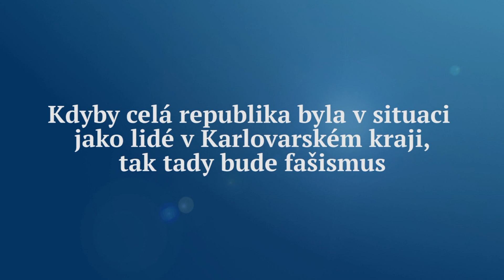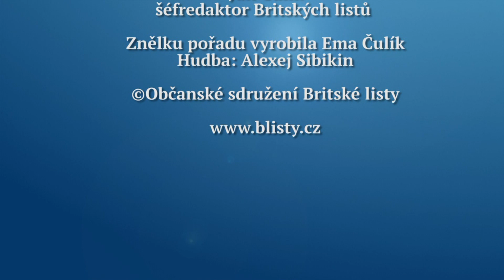Rozhovor BL: Kdyby republika byla v situaci jako lidé v Karlovarském kraji, tak tady bude fašismus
Situaci před druhým kolem prezidentské volby v ČR rozbírá Jan Čulík s komentátorem Britských listů Borisem Cvekem. Co je zdrojem rozdělení české společnosti? A bylo druhé kolo prezidentské volby vůbec nutné? A to, že se bude konat, a že vznikl prostor čtrnácti dní pro lživou předvolební manipulaci občanů, čí je to vina? Tento Rozhovor Britských listů se vysílá na Regionální televizi od pátku 20. ledna 2023.